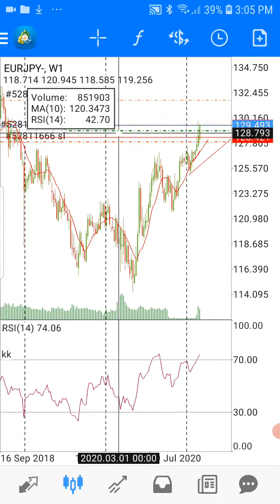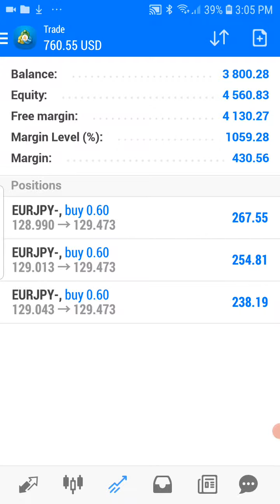Forex trading is all about risk managment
We made forex learning EASY

Learn FOREX currency trading and earn  online in US DOLLARS

We have a guide.   SYSTEM.  simple steps to show you how.  let's grow together.

We will help you with our global fun community.  Be trained by the Global successful entrepreneurs and millionaires.

Be part of our winning global community

we ❤ care to help